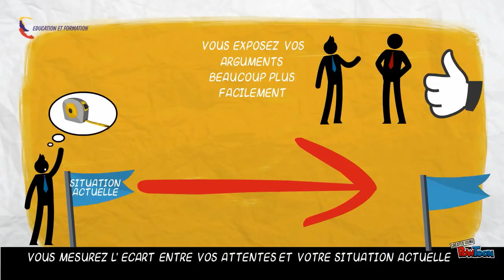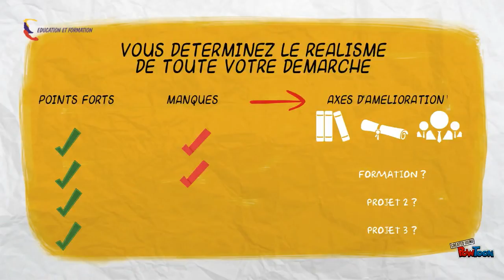07 - Identifier ses atouts et points faibles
Vidéo introductive au module de formation en ligne : 07 - Identifier ses atouts et ses points faibles. Ressource Créée pour la prestation ACTIV'PROJET par l'association EDUCATION ET FORMATION Roue-- Created using PowToon -- Free sign up -- Create animated videos and animated presentations for free.  PowToon is a free tool that allows you to develop cool animated clips and animated presentations for your website, office meeting, sales pitch, nonprofit fundraiser, product launch, video resume, or anything else you could use an animated explainer video. PowToon's animation templates help you create animated presentations and animated explainer videos from scratch.  Anyone can produce awesome animations quickly with PowToon, without the cost or hassle other professional animation services require.